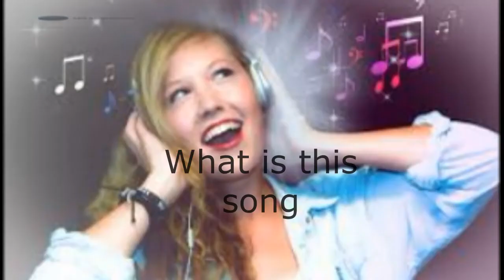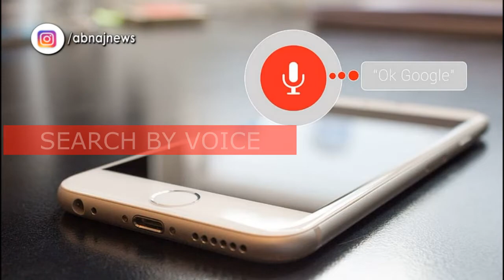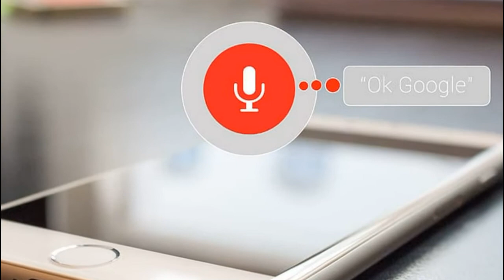కూనిరాగం తీస్తే చాలు.. ఆ పాటేంటో పట్టేస్తుంది! | Google Hum To Search Songs | Something Special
మీ మనసులో ఏదైనా పాట సుడులు తిరుగుతోందా? కానీ... దాని లిరిక్స్‌ మాత్రం గుర్తు రావడం లేదా? అరె! ఇది ఏం పాట? గుర్తు రావడం లేదు... అని ఇబ్బంది పడుతున్నారా? డోంట్‌ వర్రీ!  జస్ట్‌... ఆ పాటని కూనిరాగం తీయండి చాలు... ఆ పాట ఏంటన్నది గూగుల్ కనిపెడుతుంది.